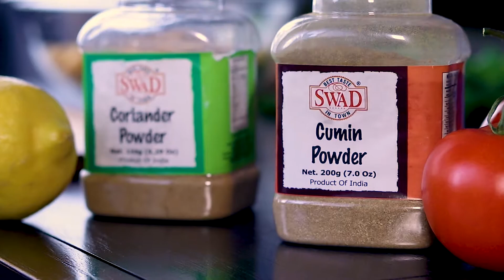Cholay Salsa | Chickpeas and Tortilla Chips Recipe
Ingredients:
2 cans of boiled chickpeas
½ teaspoon of coriander powder
½ teaspoon of cumin powder
1 teaspoon of chaat masala
1 teaspoon of salt
Pepper to taste
2 teaspoon of lemon juice
½ diced onion
3 diced tomatoes
½ cup of Cilantro
Tortilla chips

Instructions:
1) Strain all of the liquid from the boiled chickpeas.
2) Once the boiled chickpeas are dried and added to a bowl, add coriander powder, cumin powder, chaat masala, salt, and mix well.
3) Refrigerate the mixture for 10-15 minutes.
4) Take the mixture out and add diced onions, tomatoes, chopped cilantro and lemon juice. Mix Well.
5) Place the tortilla chips in an assembly line and fill it with the mixture.